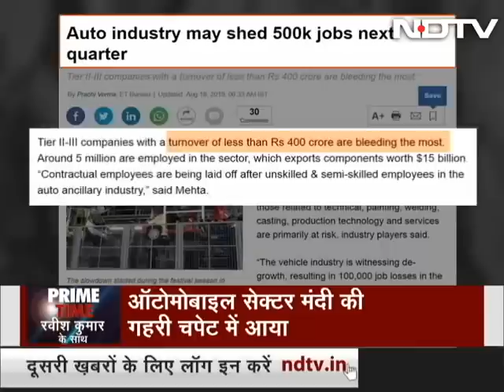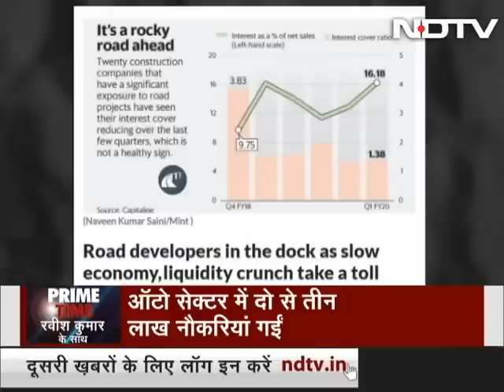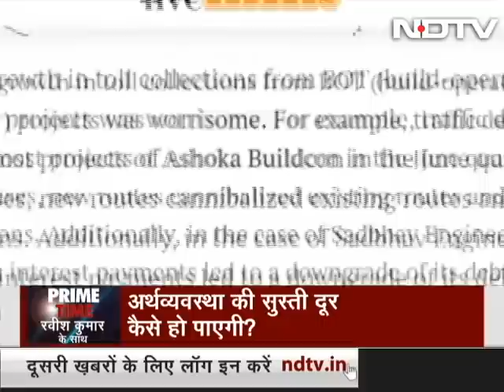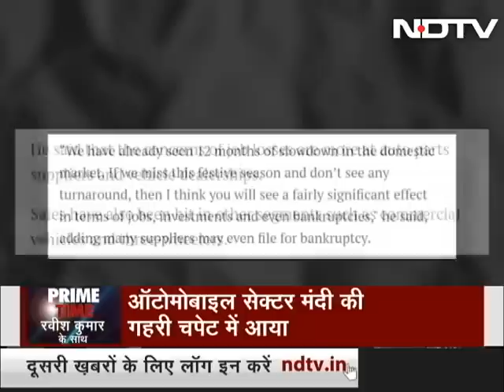Prime Time With Ravish Kumar, Aug 19, 2019 | After Auto, Textile Industry Reeling Under Crisis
India's textile industry provides the second largest employment opportunities after agriculture in India, but is it also facing a crisis like the auto sector? On Prime Time we present a special report on the crisis suffered by the garment industry. Our reporter Sushil Mahapatra visits a few garment manufacturing or processing outlets in Delhi's suburbs to find out what is impacting the sector and what the manufacturers want from the government to help them get back on their feet. (Audio in Hindi)